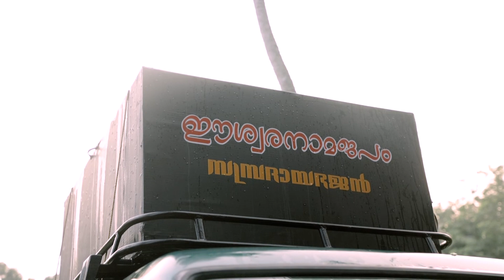ഗുരുവായൂരിലെ മഞ്ജുളാലിൻ്റയും മാധവിയുടേയും കഥ The story of Manjula and Madhavi in ​​Guruvayur